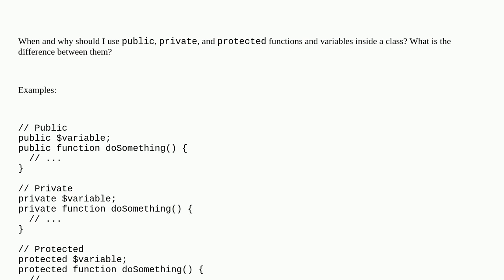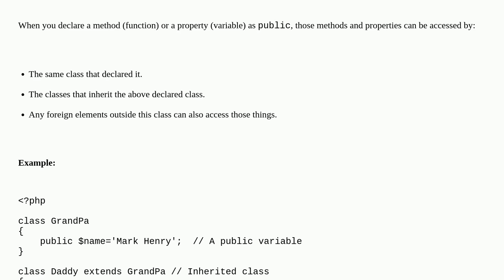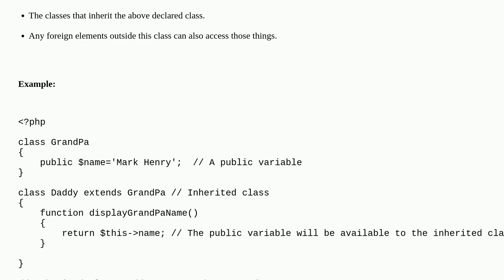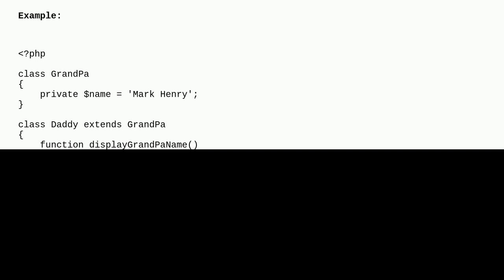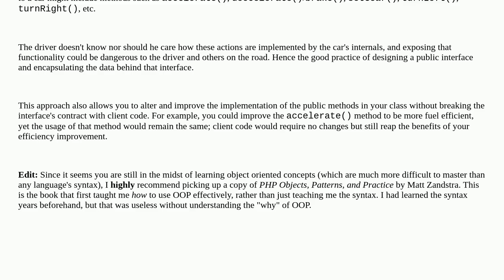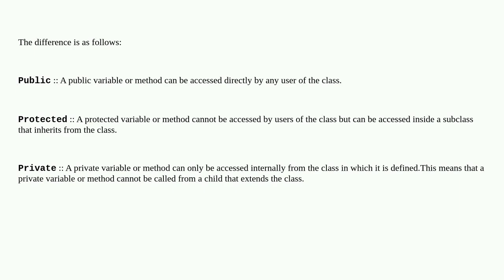What is the difference between public, private, and protected?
A special thanks goes out to the awesome community

  protected public php private oop